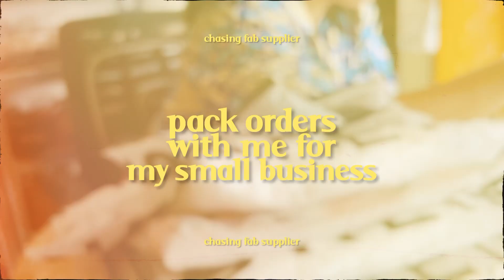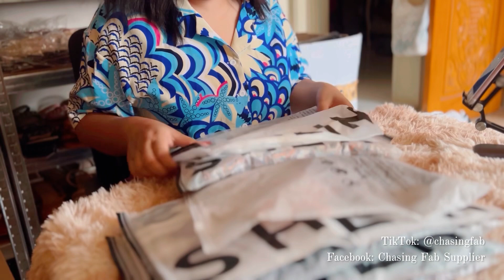Chasing Fab Supplier • Packing 100+ Orders!! | Janee Bualoy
♡ Don't forget to watch my previous vlog:
Chasing Fab Supplier • Mini Store Tour!! | Janee Bualoy

Xoxo,
Jane Bualoy-Bucad ♡

♡ MUSIC USED / LICENSES